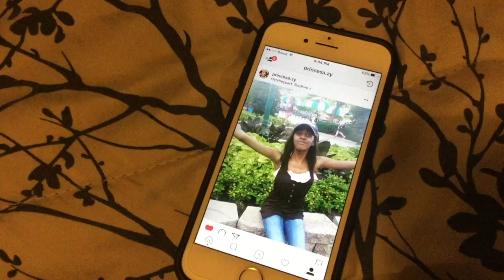Thunder-Imagine Dragon /Blue Sapphire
Thunder by  Imagine Dragon